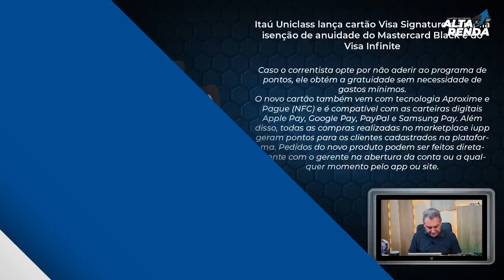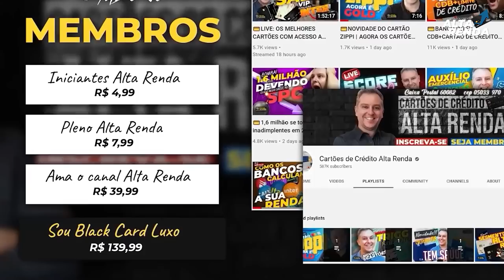💳Itaú Uniclass lança cartão Visa Signature, isenção de anuidade:Mastercard Black e do Visa Infinite